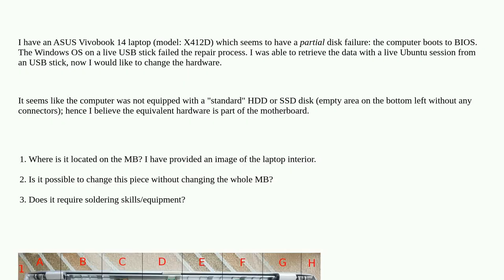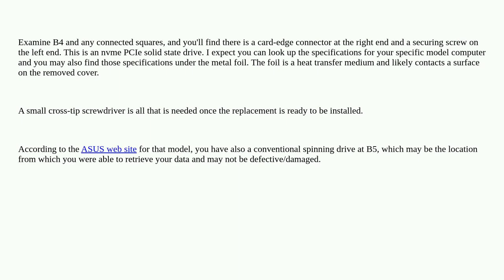Hardwarerecs: Hard disk replacement for Asus Vivabook 14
Hard disk replacement for Asus Vivabook 14

A special thanks goes out to the awesome community

  ssd hard-disk motherboard